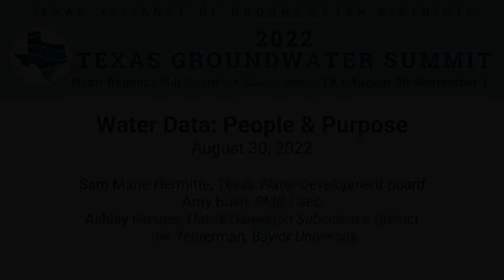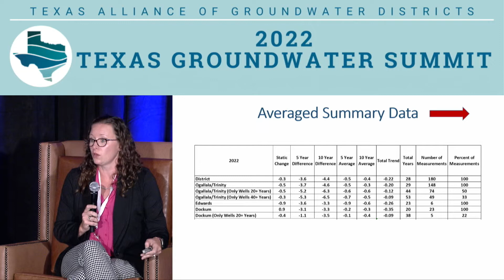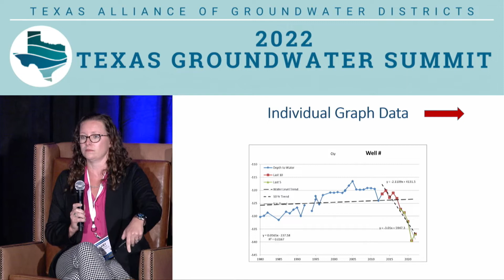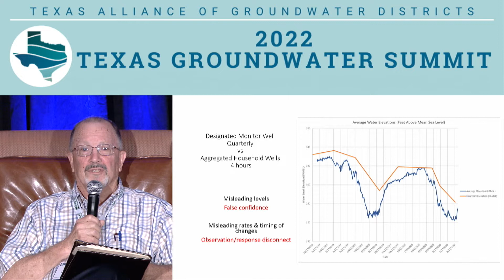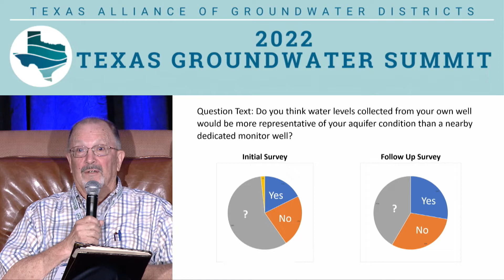Panel - Water Data: People and Purpose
Moderator: Sam Marie Hermitte, Assistant Deputy Executive Administrator, Texas Water Development Board
Amy Bush, Hydrologist, RMBJ Geo
Ashley Greuter, Program Manager, Harris-Galveston Subsidence District
Joe Yelderman, Professor and Geosciences Department Chair, Baylor University

Presented at the 2022 Texas Groundwater Summit, August 30-September 1 in San Antonio. For more information about the Texas Groundwater Summit or the Texas Alliance of Groundwater Districts,